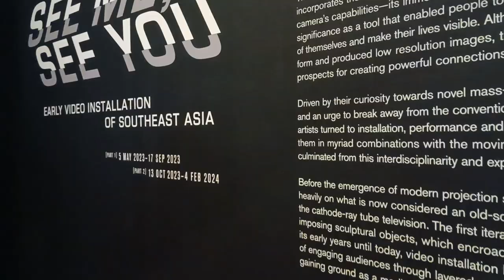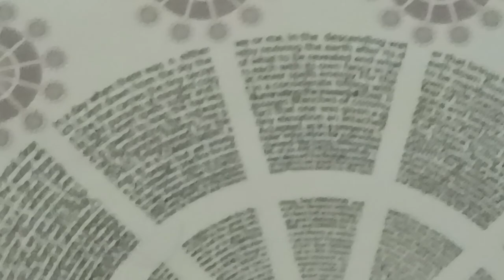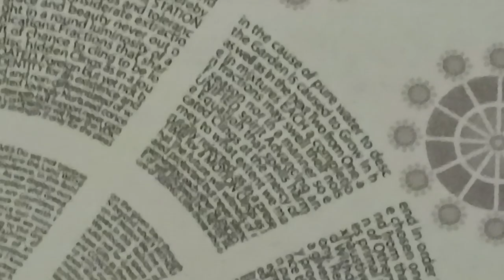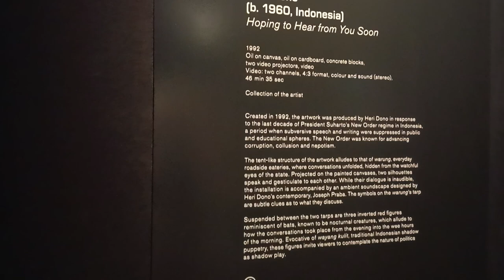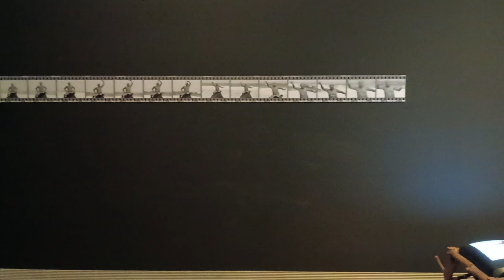See Me See You: Early Video Installation of Southeast Asia Learn About How Video Art Was Created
Why did artists in Southeast Asia begin using video and how was this technology first incorporated into their works?

Join us on a journey back in time to find out and explore the history of video installation art. This two-part series offers a fascinating look at the pivotal moments when video installation first emerged in the 1980s and 1990s, staged and recreated at the latest See Me, See You: Early Video Installation of Southeast Asia exhibition.

Through experimentation, these ten Southeast Asian Artists combined installation, performance, audience participation together with video, leading to a new form of art as a result of their interdisciplinary approach.

The first part featured works by Apinan Poshyananda (Thailand), Baharudin Mohd Arus (Malaysia), Chng Nai Wee (Singapore), Johnny Manahan (Philippines) and Jean Marie Syjuco (Philippines), which ran till 17 September 2023.

The second part, which runs till 4 February 2024, showcases works by Heri Dono (Indonesia), Hasnul Saidon (Malaysia), Ray Langenbach (USA/Malaysia), Vincent Leow (Singapore) and Krisna Murti (Indonesia).

HASNUL SAIDON
In the Precious Garden (1993, remade 2023)
Inspired by the birth of his daughter, Hasnul Saidon from Malaysia explored cycles of growth and reproduction in  (1993, remade 2023). The work features inscribed text on a circular cloth to present a reading experience without a prescribed introduction or conclusion. Three television screens placed along the cloth’s perimeter suggest the orbit of two spheres, evoking a sense of the intersections between manifold layers of reality.

Hasnul Saidon. In the Precious Garden. 1993, remade 2023. Ink on cotton fabric, digital print on canvas, digital print on clear vinyl sticker, three cathode-ray tube televisions, video. 3 videos: single channel, 4:3 format, colour and sound (stereo), 59 min 57 sec each. Collection of the artist.

Hoping to Hear from You Soon
Indonesian artist Heri Dono’s
 (1992) was amongst the first from Southeast Asia to use video projection, and the artwork investigates the relationship between moving image and the long tradition of shadow puppetry in Yogyakarta, Indonesia. Its structure alludes to everyday roadside eateries, where conversations could unfold under the cover of warung tarps, unfettered by state surveillance.

VINCENT LEOW
Dream World (1990, remade 2023)
Featuring steel branches that emerge from dark gravel and concrete, Singapore artist Vincent Leow’s Dream World
 (1990, remade 2023) is a meditation upon the impact of rapid urban development on the natural environment. Leow juxtaposes these raw construction materials with handheld footage of moving through foliage, presenting the tensions that arise between envisioned and man-made realities.

Welcome to Janice Ong Channel from Singapore.

Janice Ong Channel Singapore Lifestyle.  SG Lifestyle. Living In Singapore.